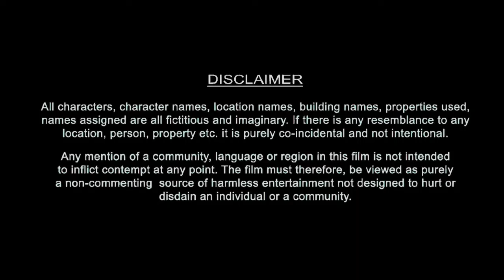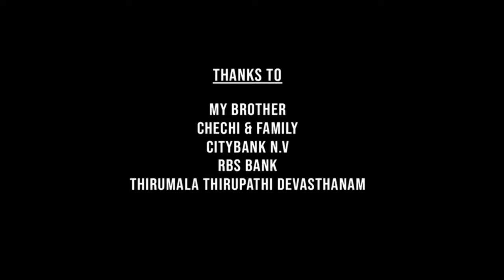Vinaya Vidheya Rama Full Movie In Hindi Dubbed | Ram Charan | Kiara Adwani | Vivek | Review & Facts